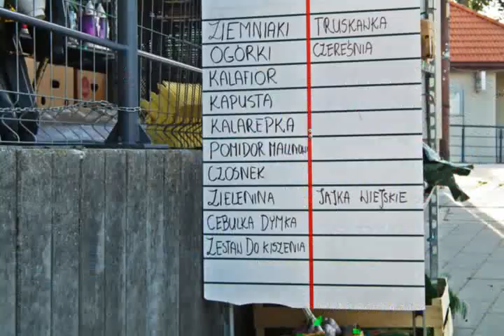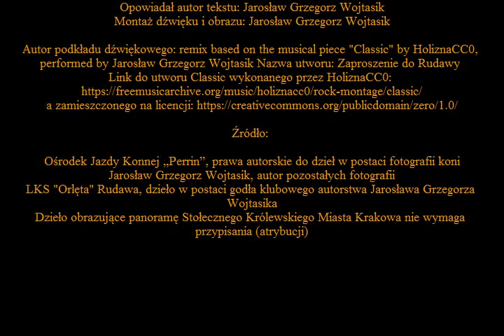Rudawa Zaproszenie do Rudawy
Opowiadał autor tekstu: Jarosław Grzegorz Wojtasik
Montaż dźwięku i obrazu: Jarosław Grzegorz Wojtasik

Autor podkładu dźwiękowego: remix based on the musical piece "Classic" by HoliznaCC0,
performed by Jarosław Grzegorz Wojtasik Nazwa utworu: Zaproszenie do Rudawy

Źródło:

Ośrodek Jazdy Konnej „Perrin”, prawa autorskie do dzieł w postaci fotografii koni
Jarosław Grzegorz Wojtasik, autor pozostałych fotografii
LKS "Orlęta" Rudawa, dzieło w postaci godła klubowego autorstwa Jarosława Grzegorza Wojtasika
Dzieło obrazujące panoramę Stołecznego Królewskiego Miasta Krakowa nie wymaga przypisania (atrybucji)